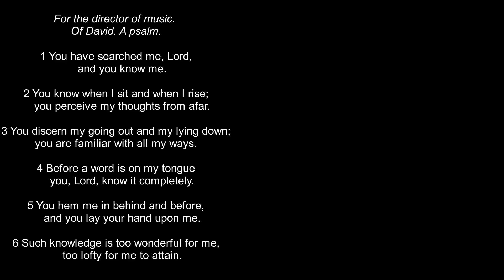The God who knows us | Hood @ St Peters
Introducing 'The God Who...'

In this three-part series at Hood, we take a break from our normal bible studies to take a look at three important attributes of God:
- The God who knows us 21/8
- The God who is in control 28/8
- The God who is good 4/9

What is Hood???

Hood is our Friday Night Meeting for Teens. We hang out, play some games and look at the Bible together. These days this happens on Zoom at 8pm till about 9:45pm.

We exist to bring glory to God as people are reached and built up for Christ by the prayerful proclamation of His word!